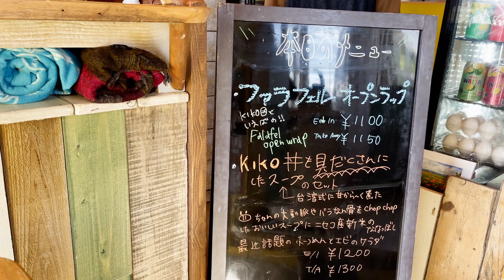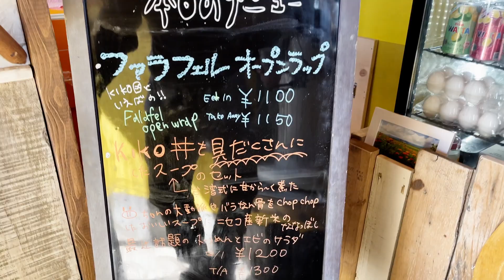チーズ工房タカラで20年単位の時間を考える。そしてKiko図でランチを食べる。しかもスパイスドチーズケーキもだ 第149話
第149話
チーズ工房タカラのなるみつさんの、未来を見据えた素晴らしい活動。おじさんは感動しつつも、20年後の自分を想像して戦慄。子供は未来の日本、未来の世界。ああなんとかわいいこたちよ